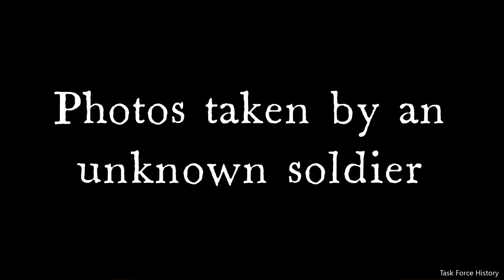46th Infantry Regiment in Germany 1960's (Hohenfels)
Task Force History presents "46th Infantry Regiment in Germany 1960's". These unpublished historical photographs were taken by an unknown soldier of the 46th Infantry Regiment in Germany during the 1960's, many of them at Hohenfels Training Area. Some of the themes in this video include German villages, convoy, road march, Hohenfels Training Area, Camp Poellnricht, field training, M60 tank, M113, 46th and 24th Infantry Division, barracks and soldiers.

This video is for education and research purposes only. Please refrain from using offensive, discriminatory or obscene language when leaving comments.